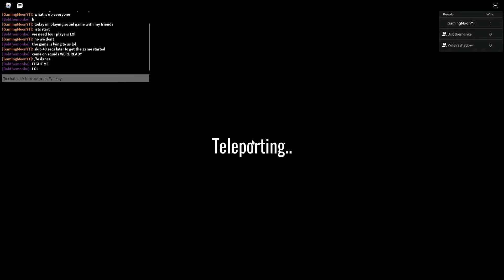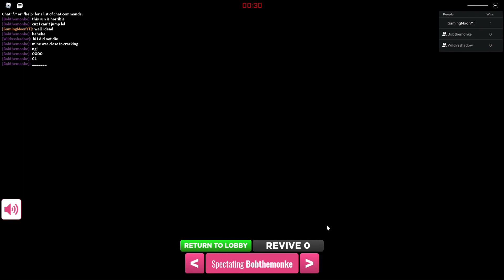roblox squid game with my friends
I know I've been gone for a while but I'm coming back